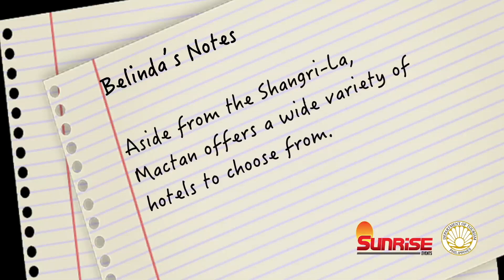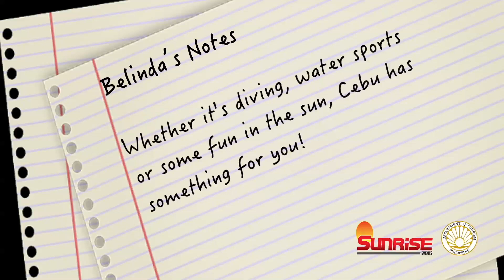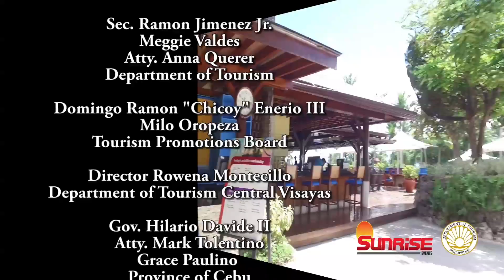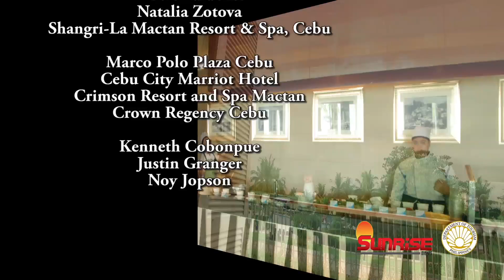Discover Cebu ep.3 "Langoy Ta!"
The Province of Cebu, home to the 2016 Cobra Ironman 70.3 Asia Pacific Championship, is blessed with white sand beaches, paradise islands and rich marine resources. A trip to the province will not be complete without having to explore its natural wonders.

That’s exactly what Aussie PRO triathlete Belinda Granger did in this third installment of the DiscoverCebu series, “Langoy Ta!” (Let’s Swim!).

Watch and feel refreshed with what Cebu’s gifts from mother nature have to offer!

Discover Cebu!